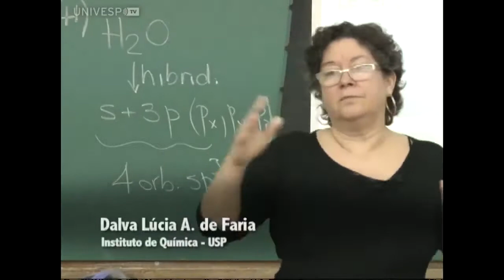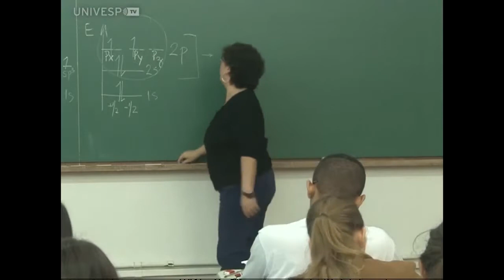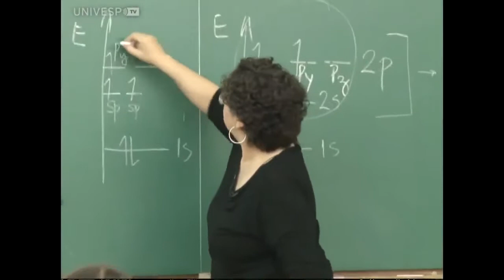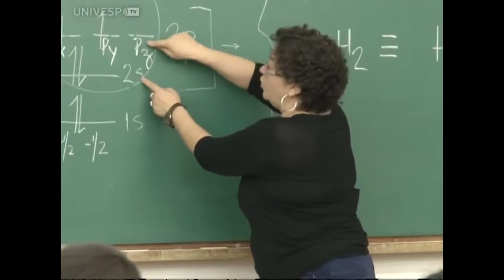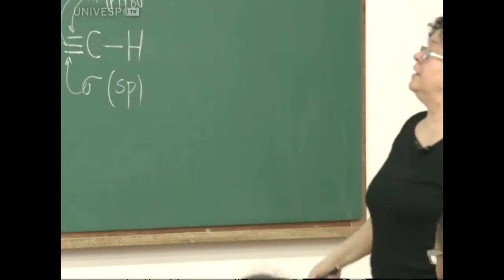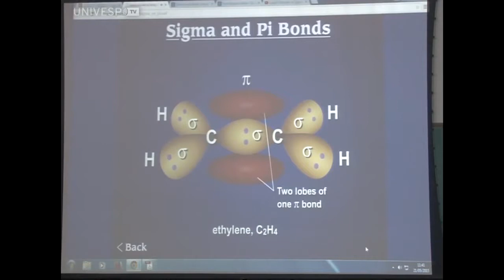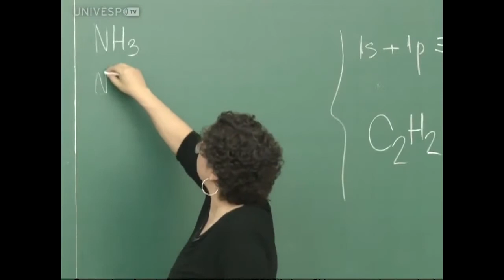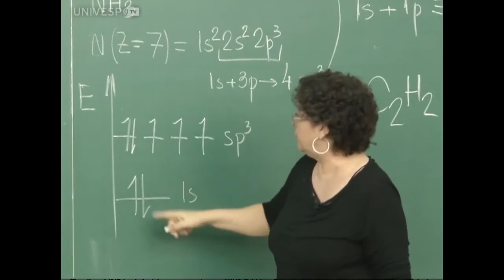Ligações covalentes II; Orbitais moleculares (Aula 21, parte 4)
A Profª Dalva Lúcia A. de Faria apresenta a quarta parte da aula "Ligações covalentes II - orbitais atômicos monoeletrônicos (hidrogenóides) e distribuição eletrônica; Orbitais moleculares - ligações T e π; hibridização", no Instituto de Química da USP.
Essa e as outras aulas de Química Geral e Inorgânica Básica foram gravadas durante o primeiro semestre de 2015, na USP, pela UnivespTV, da Fundação Padre Anchieta.